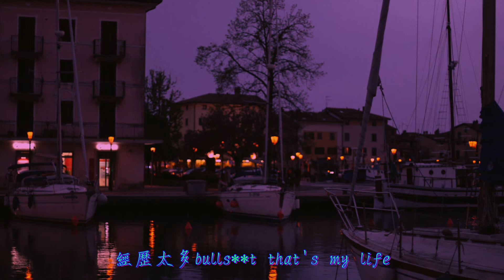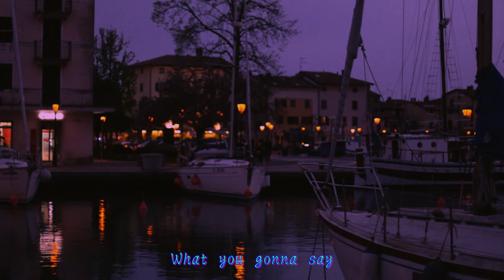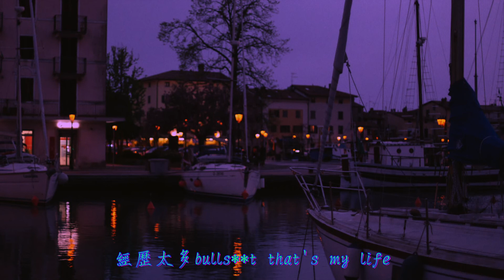Denzel Cheng, _tarolin - Talk About Real | 沒有在怕的沒有理由直到怕了沒了自由 | 動態歌詞 Lyric Video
LYRICS
Ain’t no lie, I should fucking write a book about my life
經歷太多bullshit, that’s my life
你沒有那條命 但還是愛
你已經長大man alright
Grown ass man come on don’t cry
別再去回想睡ㄧ覺 good night
別再回頭跟過去say bye

Yo uh
把我的經歷都記載I don’t need no hook
I’m back real story I don’t read no book
Free them ninjas 謝謝你們的照顧
出來之後我知道我們都有自己的路
他來自台北市從小受爸媽保護
當他長大之後他開始想要自己做主
沒有在怕的 沒有理由
直到怕了 沒了自由
You ain’t that tough 別說你沒有感到受苦
Shit crazy 誰希望走到這一步
差點就離不開這你還賭這一柱
無能為力到開始厭倦躲警方
想以前看到警察他總不緊張

Ain’t no love in the cell
I’m back from hell
見到家人那種愉悅 man you can tell
Welcome home I got love from the homies yea?
回到社會ㄧ切還是需要時間yea?
警察跟犯人 眼神只有hate
會客15分鐘 身心都累
什麼風險都扛 都選擇自己背
情緒焦躁的stoner 那是你的嗜好
現實裡的煩惱 都是他們製造
這樣的結果造成裂痕他們卻不知道
沒名沒姓 在裡面他們叫你四號
Man fuck this shit
Wanna talk about real?
I’ve been that, you can’t imagine how I
feel
如果可以我希望時間能夠倒轉
這樣的苦我寧可跳過因為不想承擔

♫ Music9453 ♫